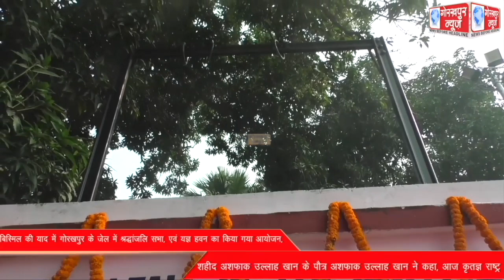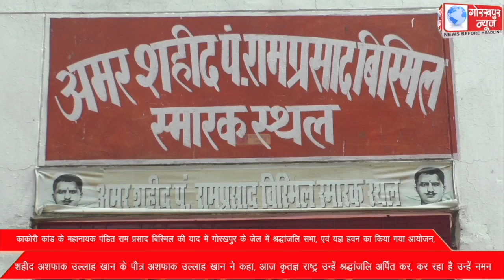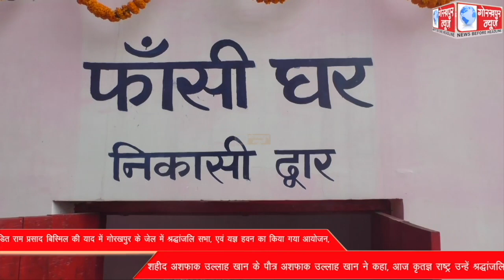काकोरी कांड के महानायक पंडित राम प्रसाद बिस्मिल की याद में गोरखपुर के जेल में श्रद्धांजलि सभा, एवं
काकोरी कांड के महानायक पंडित राम प्रसाद बिस्मिल की याद में गोरखपुर के जेल में श्रद्धांजलि सभा, एवं यज्ञ हवन का किया गया आयोजन, शहीद अशफाक उल्लाह खान के पौत्र अशफाक उल्लाह खान ने कहा, आज कृतज्ञ राष्ट्र उन्हें श्रद्धांजलि अर्पित कर, कर रहा है उन्हें नमन